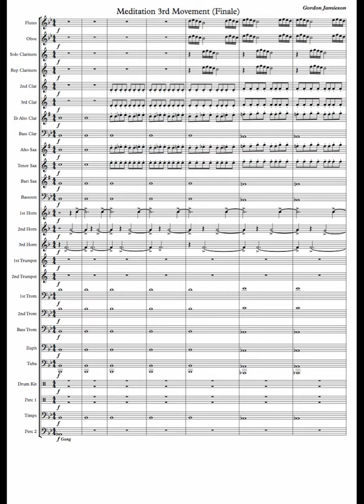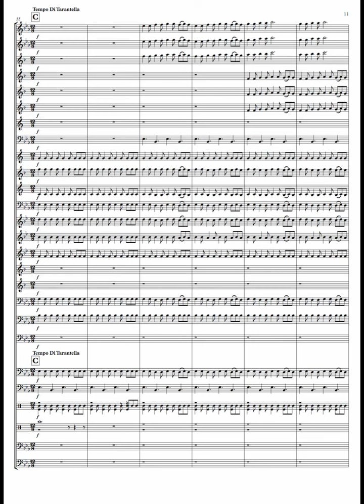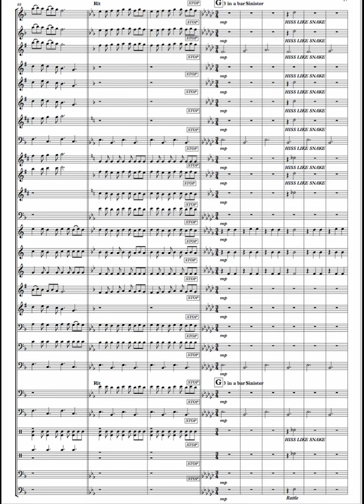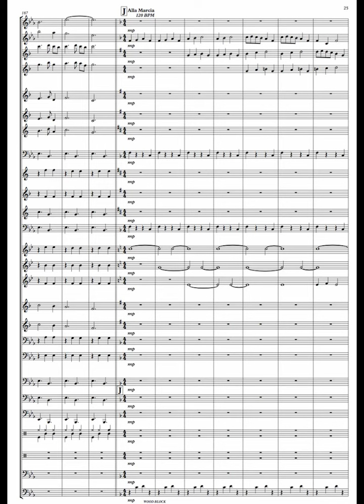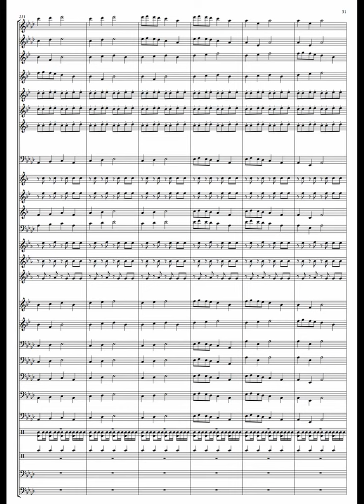Meditation Finale 3rd Movement Final version